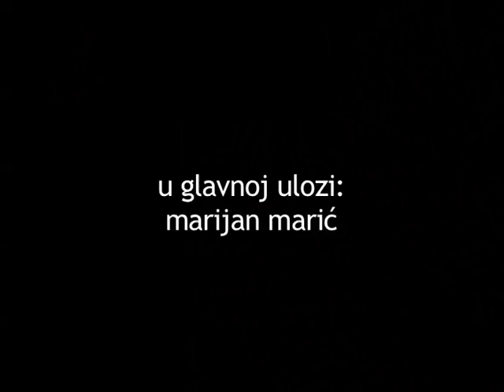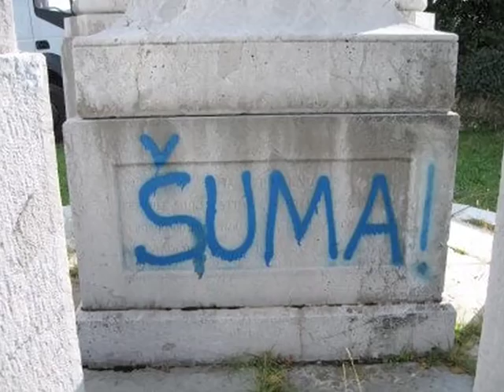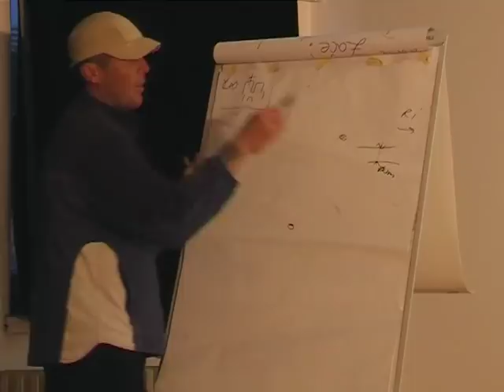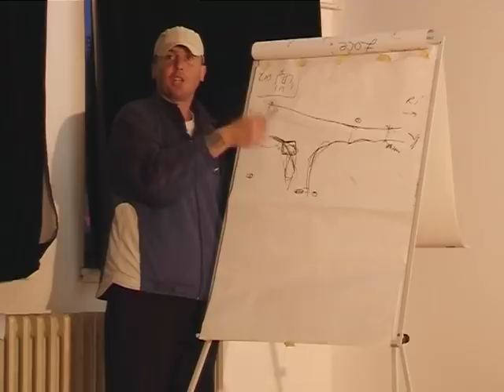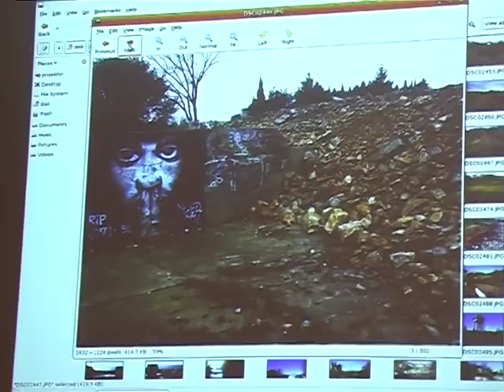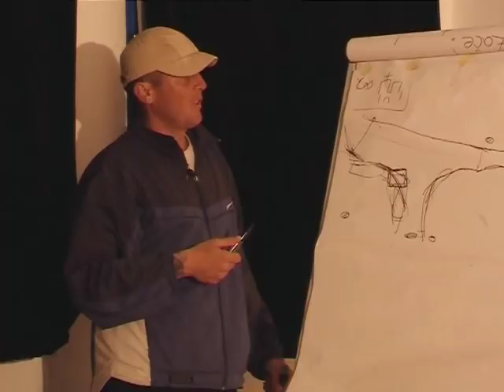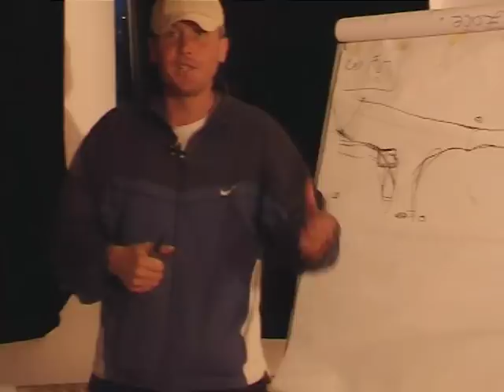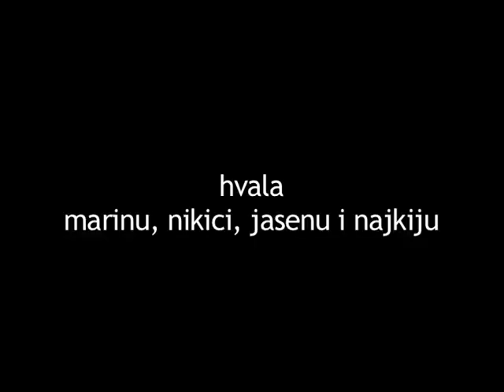233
Portret kastavskog militantnog ekološkog aktivista u formi srednjemetražnog dokumentarca.

Naslov: 233//Godina proizvodnje: 2009//Trajanje: 29`//Redateljica: Ana Jurčić//Scenaristica: Ana Jurčić//Kamera: Ana Jurčić, Marin Lukanović//Montaža: Ana Jurčić//Producenti: Ana Jurčić , Marin Lukanović//Produkcija: Filmaktiv